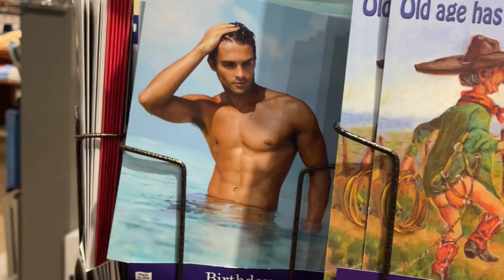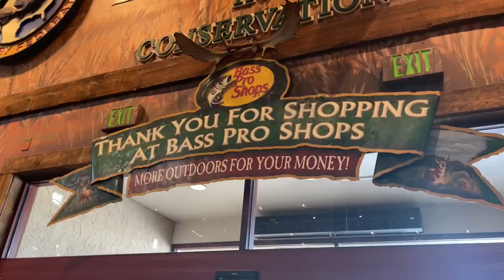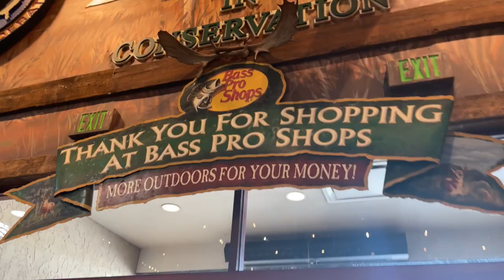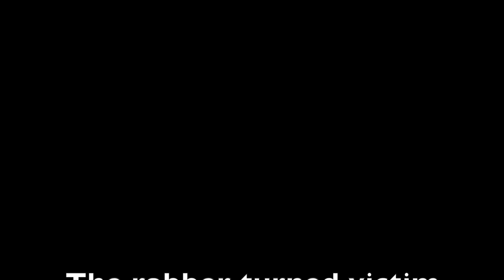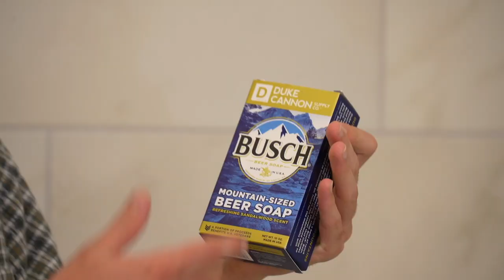Exploring Bass Pro Shops (learning how to hunt, fish and be a man)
Join us on an exhilarating journey as we delve into the captivating world of Bass Pro Shops, a haven for outdoor enthusiasts and adventurers alike. This immersive video takes you behind the scenes of this iconic destination, where nature, recreation, and a passion for the great outdoors converge.

In this exploration, we'll uncover the vast array of awe-inspiring products that cater to every outdoor activity imaginable. From fishing gear that entices the most elusive catch to rugged camping essentials that promise unforgettable wilderness experiences, Bass Pro Shops boasts an unparalleled selection of top-notch equipment and apparel.

Venturing through the store's meticulously designed sections, you'll witness an authentic representation of diverse natural habitats within its walls. Walk through the realistic forest displays and be mesmerized by the life-like wildlife sculptures that make you feel like you're embarking on an authentic outdoor expedition.

As we connect with fellow outdoor enthusiasts and experts within Bass Pro Shops, you'll be treated to engaging conversations and insightful tips on mastering your favorite outdoor pursuits. From seasoned anglers sharing their fishing techniques to seasoned hikers offering advice on conquering rugged terrains, there's no shortage of knowledge to gain.

Beyond just a retail paradise, Bass Pro Shops doubles as an entertainment and educational hub for families and solo adventurers alike. Delve into the immersive aquariums and witness a stunning variety of aquatic life, captivating both young and old. Dive into the world of hunting and archery with interactive virtual simulations that challenge your skills and accuracy.

Moreover, our video captures the spirit of community and conservation that lies at the core of Bass Pro Shops' values. Learn about their ongoing efforts to protect and preserve natural habitats, ensuring that future generations can continue to appreciate the wonders of the great outdoors.

Whether you're an avid outdoor enthusiast, a nature lover, or simply curious about this iconic retail destination, this video guarantees an unforgettable experience within the world of Bass Pro Shops. Embark on a journey filled with inspiration, knowledge, and a renewed appreciation for the beauty of nature and the thrill of outdoor exploration.

... that above was all ai generated so now I'll do my own description.
OKay so in this video Lucas and I explore bass pro shops!! I would say it was fun time!! joy us people! also we didn't do everything in the ai paragraphs so it is a lie..

fishing, hunting and man boy @lucas